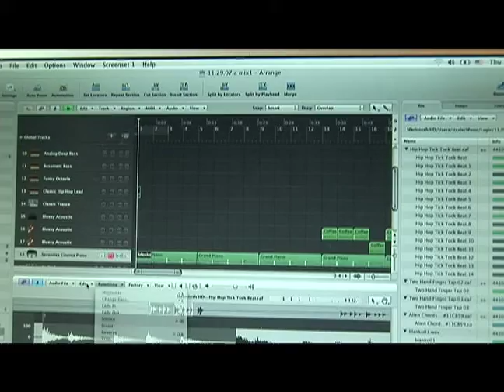Advanced Functions in Logic Pro 8 : How to Use Factory Audio to Score in Logic Pro 8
Learn how to use factory audio to score music using Apple Logic Pro to record music in this free software tutorial.

Expert: RT Ouk
Bio: RT Ouk is the owner of the The Armory Recording Studios in Newington, Conn. He has been a music producer and audio engineer for over 10 years. He is also the Program Director of Deabrake, Inc.